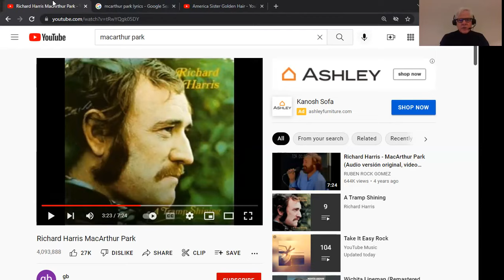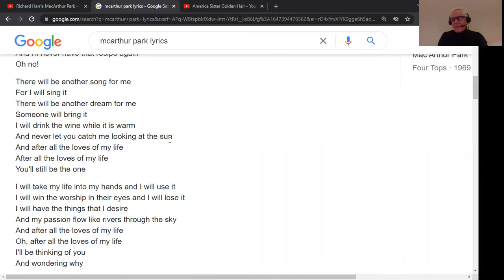MacArthur Park, Richard Harris: What's this strange lyric mean?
MacArthur Park was written by Jimmy Webb, and made famous in 1968 by the first artist to record it, Richard Harris.  It's an epic song, structurally, lyrically, and musically.  While it's considered a masterwork by many, there is one line of lyric in the song that's perplexing.  I point out the lyric, and invite anyone who might understand the point of this lyric to explain it to me.